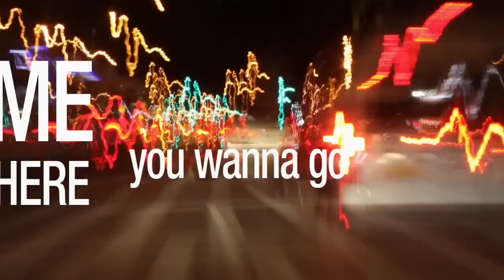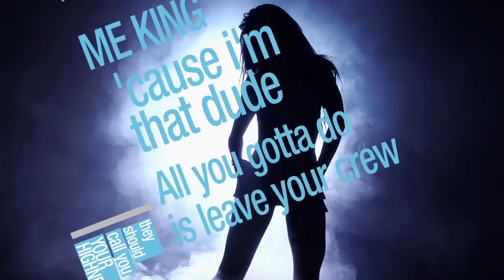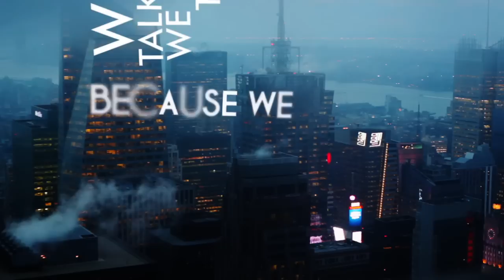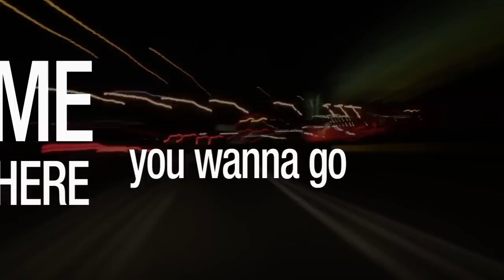Own It (Lyric Video)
Mack Wilds debut single "Own It" produced & written by Salaam Remi and Ne-Yo off the upcoming album, "New York: A Love Story."

Follow @MackWilds on Twitter!